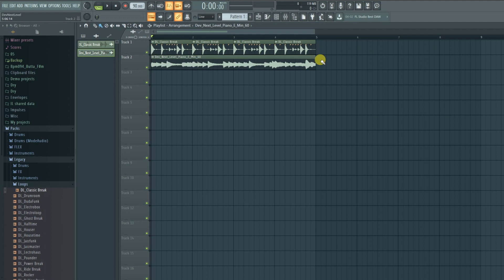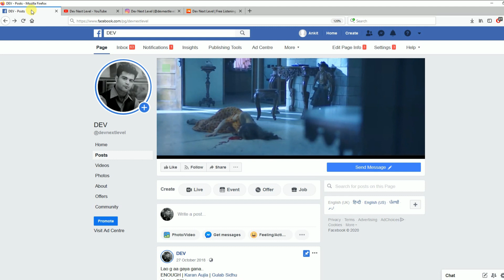2 Minutes Tutorial | How To Sync SAMPLES or LOOPS To The Project Tempo In FL Studio